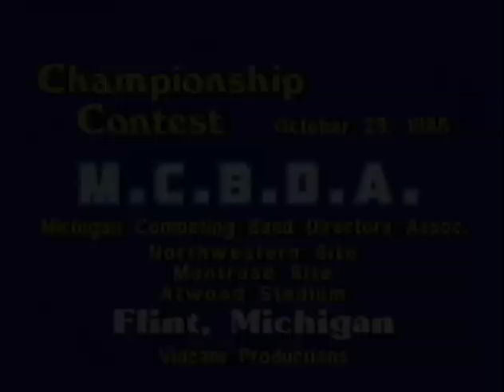1988 Petoskey High School Marching Band ... MCBDA State Finals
Petoskey High School Marching Band
Petoskey, Michigan

Flint Northwestern High School ... Flint, Michigan
Montrose High School ... Montrose, Michigan
Atwood Stadium ... Flint, Michigan

MCBDA ... Michigan Competing Band Directors Association